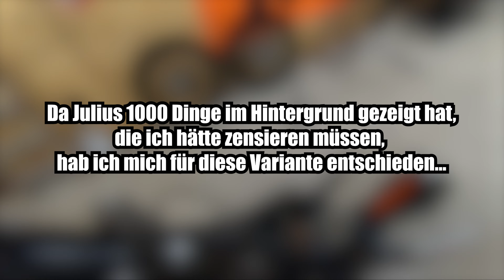How To Change A Tire? | MX 2022 | Riderzchaos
Hallo, freut mich, dass du dieses Video gefunden hast. Die Saison 2022 steht in den Startlöschern und da das Motorrad mittlerweile fast 2 Jahre alt ist, muss mal durchgeschaut werden. Heute checken wir durch was alles neu gemacht und gewartet werden muss. Ich wurde unteranderem damit überrascht, dass ich meinen Reifen selbst wechseln sollte. Thomas und Julius haben allerdings sehr dabei geholfen, also riesen Dank nochmal.

Technikkram:
Kamera: Sony Alpha SLT-A55V
Actionkamera: GoPro Hero 5 Black, GoPro Hero 7 Black
Mikrofon: Apple Iphone 7, AGPTEK Lavalier Mikrofon
Stativ: B.I.G. TP-1200
Du willst noch mehr wissen? Frag mich in den Kommentaren!